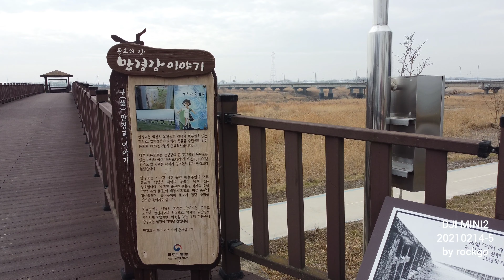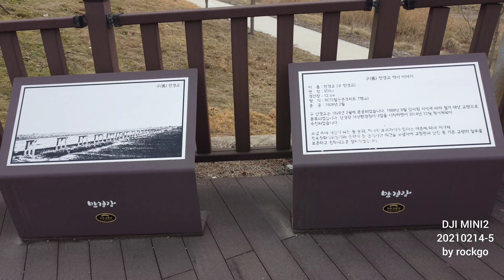DJI MINI2 20210214-5 by rockgo